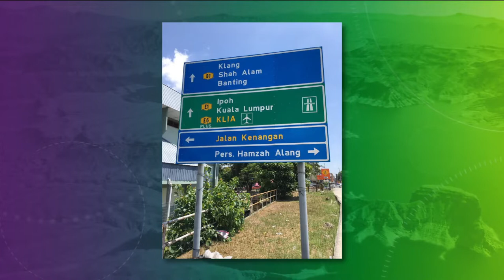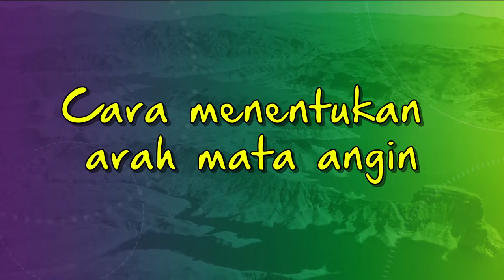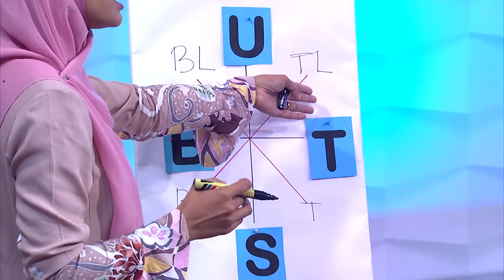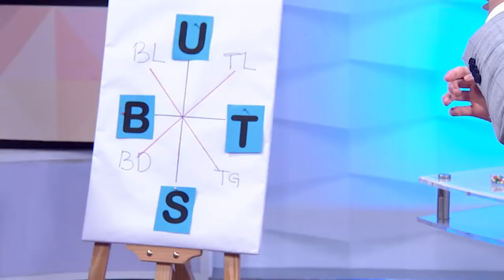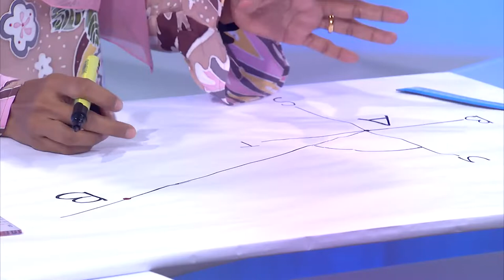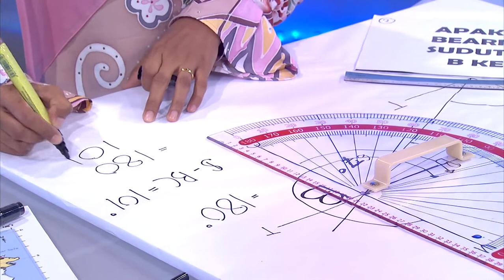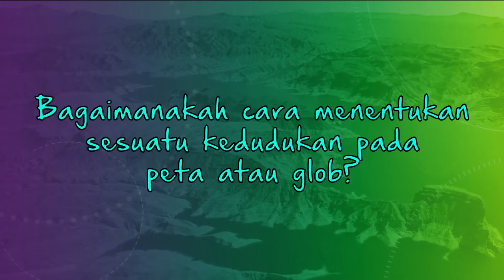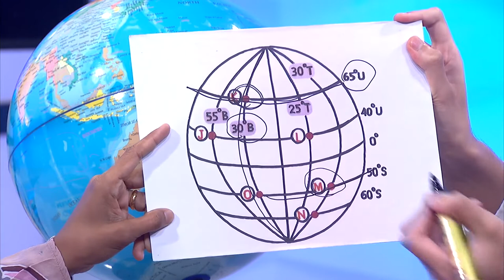DidikTV  Mahir Ep 16 Jarak Dan Kedudukan